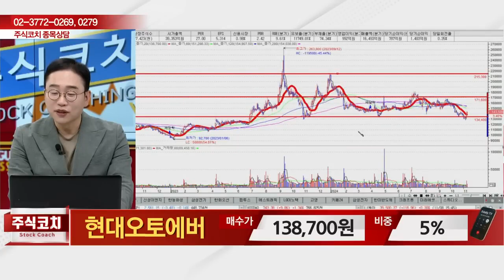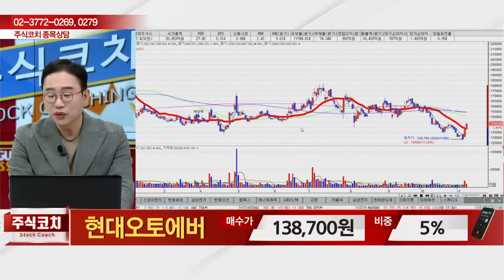현대오토에버(307950) - 종목상담 김현구 멘토 (20241109)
[바이앤셀] - 월~금 12:00 ~ 13:00
[상한가 특급배송] - 월~금 19:00 ~20:00
[주식 챔피언 쇼] - 월~금 20:00 ~ 21:00
[마켓위너] - 월~금 22:00 ~23:00
[주식 코치] - 토 9:00 ~ 11:00
[주식 사서함] - 토 11:00 ~ 12:00

2) 유튜브: 이데일리TV 채널›생방송 채팅창